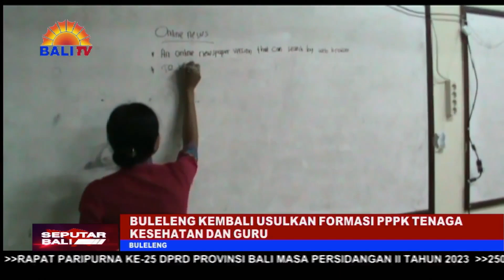BULELENG KEMBALI USULKAN FORMASI PPPK TENAGA KESEHATAN DAN GURU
PEMERINTAH KABUPATEN BULELENG TAHUN INI MENGUSULKAN SEBANYAK 1.281 PENGANGKATAN PEGAWAI PEMERINTAH DENGAN PERJANJIAN KERJA (P-P-P-K) KE KEMENTERIAN PEMBERDAYAGUNAAN APARATUR SIPIL NEGARA REFORMASI DAN BIROKRASI (KEMENPAN-RB). RIBUAN FORMASI INI NANTINYA DIFOKUSKAN UNTUK KEBUTUHAN TENAGA PENDIDIK DAN TENAGA KESEHATAN.